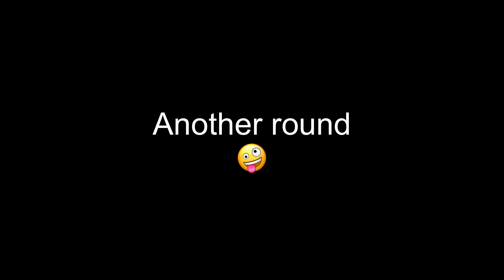Only Pan Challenge🤪 | No Gun ❌ | МЕТРО РОЯЛЬ Chapter 13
[Device]
iPad mini 5
Recorder:-ios in built
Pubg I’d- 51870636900